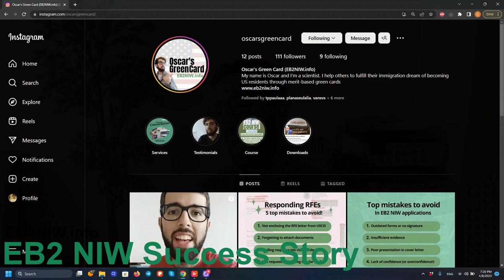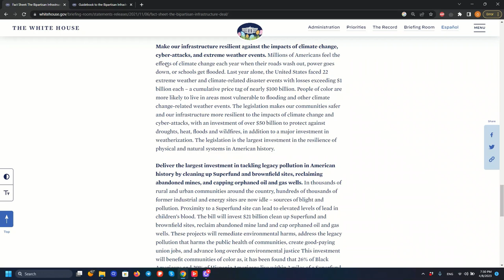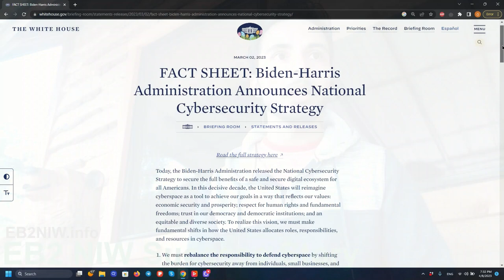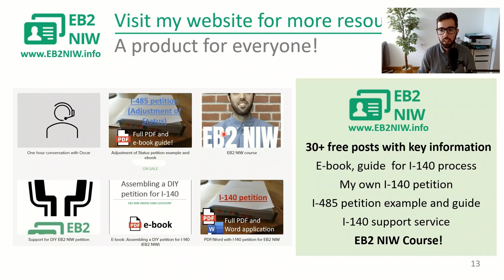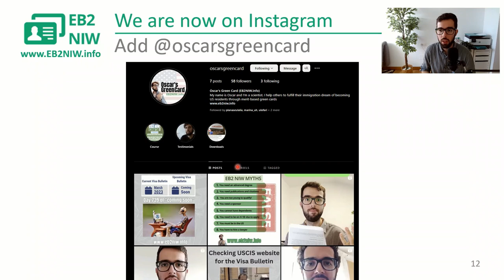EB2 NIW Success Story: Abhi, a cybersecurity expert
Abhi received his I-140 approval in a matter of days using Premium Processing. In this video we go over his profile, his strategy for EB-2 NIW and very insightful advice he has to offer for others interested in this National Interest Waiver green card category.

00:00 - Intro
00:39 - Abhi's background
02:50 - Prong 1
06:47 - Prong 2
11:43 - His experience with lawyers
15:38 - Abhi's business' plan
19:21 - Concurrent filing
24:37 - Resources and advice
35:58 - EB2NIW.info